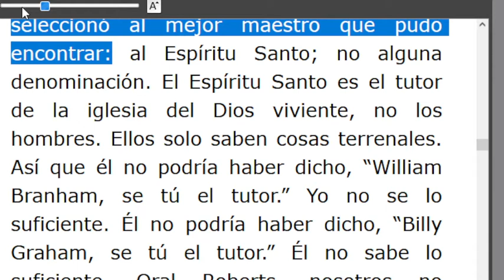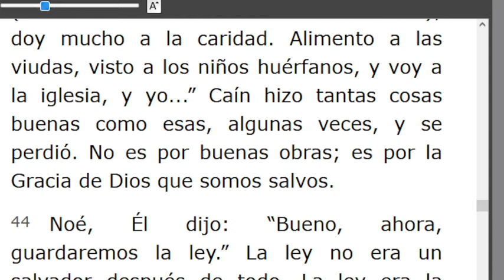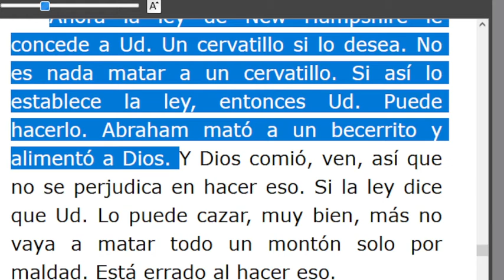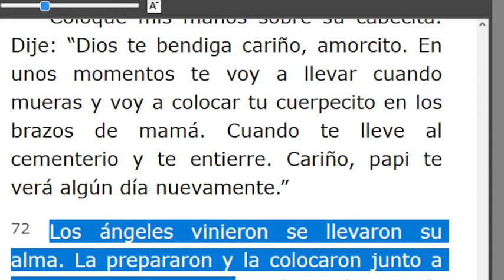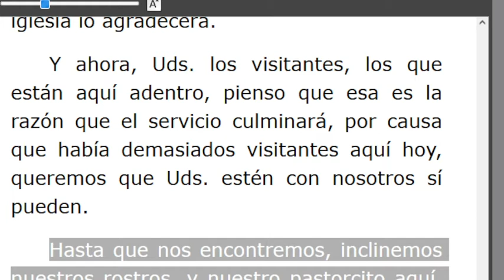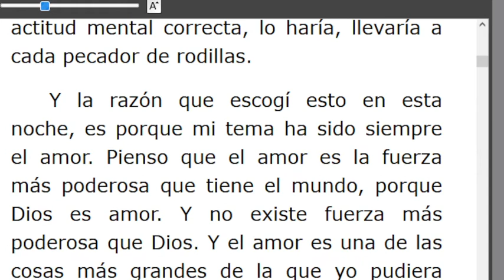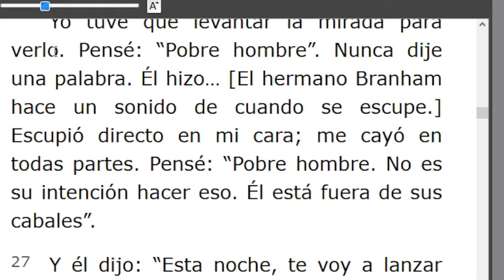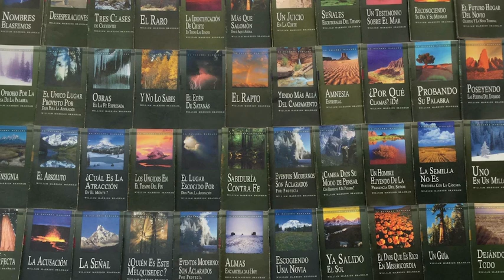LECTURA DE LOS MENSAJES DEL PROFETA !!ELIAS!! WILLIAN MARRION BRANHAM DESDE EL AÑO 1947 Hasta1965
J e r e m i a s   50:
28. VOZ DE LOS QUE HUYEN  y ESCAPAN DE LA TIERRA  DE BABILONIA, PARA DAR EN SION LAS NUEVAS DE LA  RETRIBUCIÓN DE JEHOVÁ NUESTRO DIOS, DE LA VENGANZA DE SU TEMPLO.

=== INICIA: A EL OÍD - 57-0519A... Párrafo: 29...TERMINA Párrafo: 88...
=== INICIA: AMOR - 57-0519E...TERMINA Párrafo: 43...